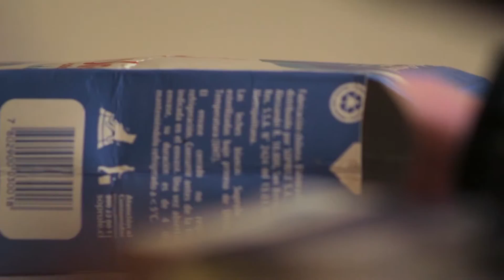Por la reutilización de los residuos: El valor de los voluntarios en Valpo Interviene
Buscando ser un aporte a la concientización de los habitantes de Valparaíso respecto a las problemáticas ambientales y motivados por construir hechos con desechos, voluntarios y voluntarias de Valpo Interviene trabajan en distintas iniciativas bajo el concepto de la reutilización, dándole vida a espacios de la ciudad por medio de la técnica del mosaico y creando artículos de uso cotidiano como billeteras con los envases de Tetra Pak, materiales de consumo regular que pueden resignificarse y orientarse a nuevos usos sin mayores procesos de por medio, contribuyendo a la reducción de los desechos y a una ciudad más limpia.